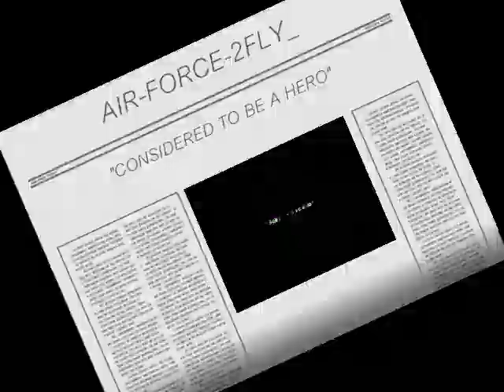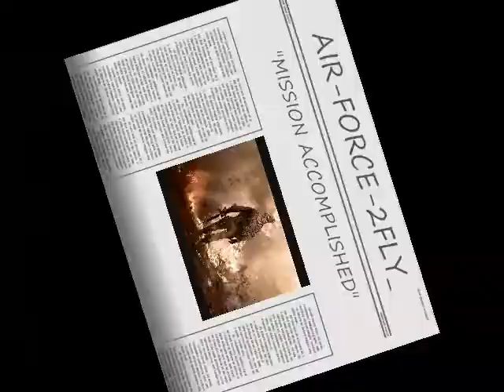AIR-FORCE-2FLY_ Modern Warfare 2 Intro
Modern Warfare 2 Intro
AIR-FORCE-2FLY_ Tribute